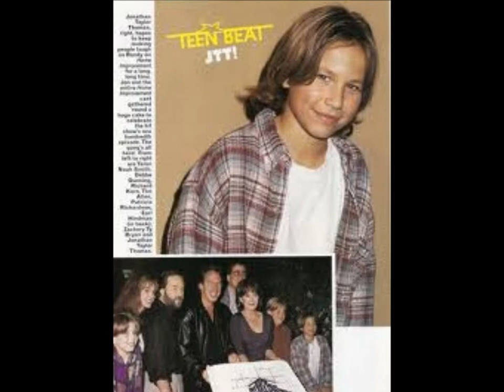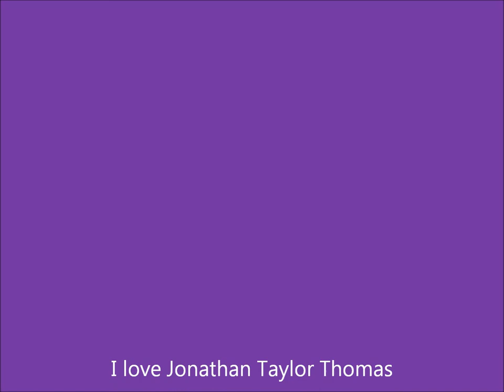Jonathan Taylor Thomas So Close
Another Slideshow of Jonathan Taylor Thomas. With this time, a song from Jennette McCurdy. Before I got my account I thought about doing this slide show and uploading it, my thought has come true!
New song, new photos, new video!